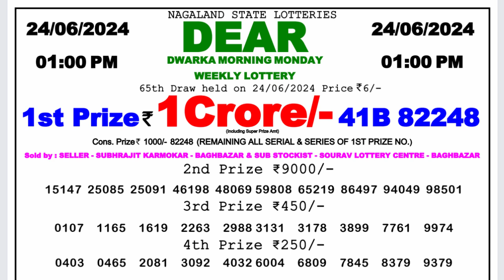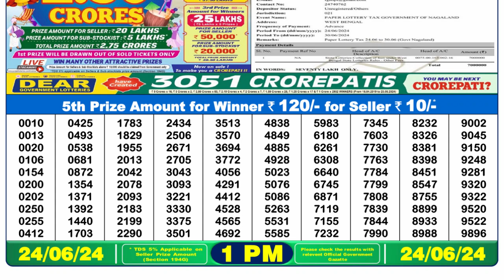Nagaland Lottery Sambad Live 1pm 24.06.24